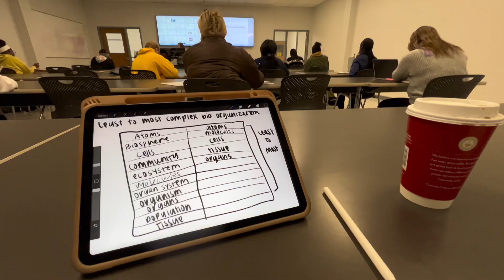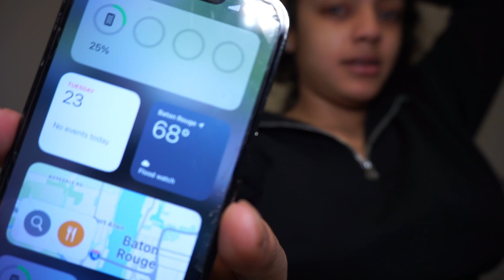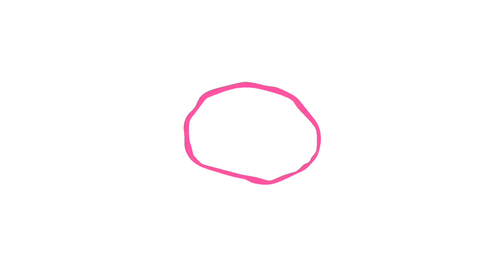FIRST DAY BACK TO COLLEGE + VLOG | chit chat, outfit, campus, classes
hey yall welcome back to my channel! im back in college after a 4 year break, im excited to take yall along this college journey with me :) i hope you enjoyed my video! if yall have any other videos yall want to see put them in the comments below! I LOVE YALL ♥